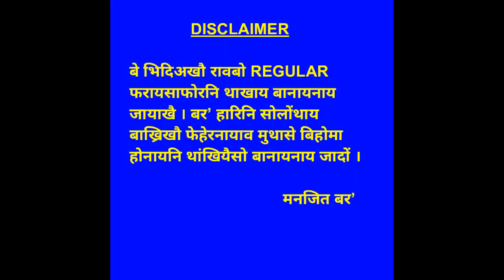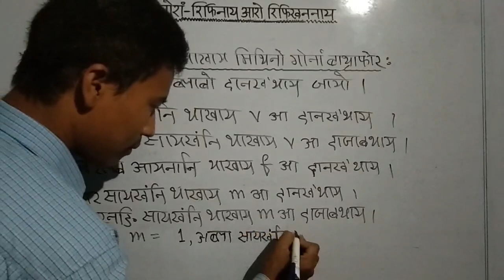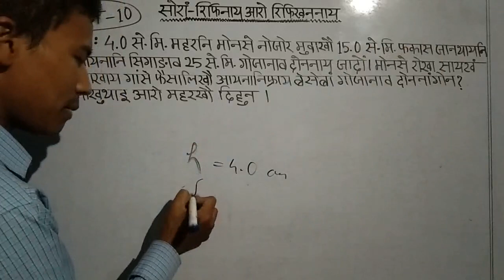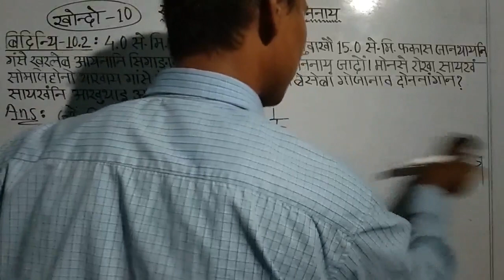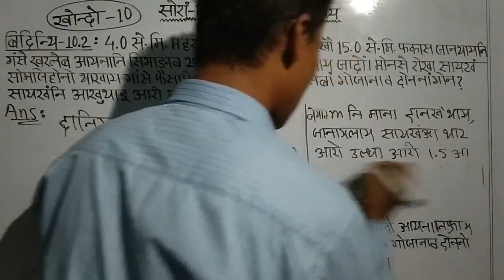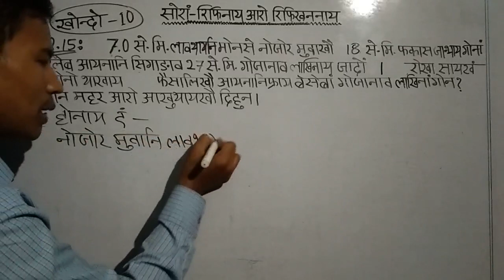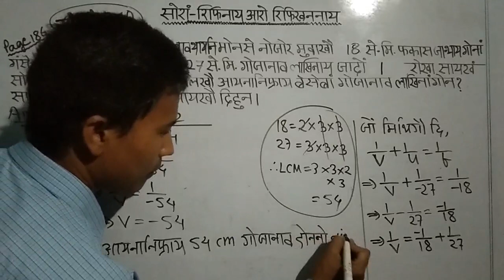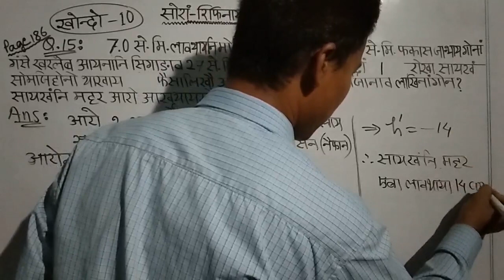सोरां - रिफिनाय आरो रिफिखननाय || थाखो जि || बिगियान || class no. 10scL10 - 004 || boro medium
सोरां - रिफिनाय आरो रिफिखननाय || थाखो जि || बिगियान || class no. 10scL10 - 004 || boro medium || light - reflection and refraction || class ten science || bodo medium

सोरां - रिफिनाय आरो रिफिखननाय

थाखो जि बिगियान

खोन्दो 10

chapter 10

boro medium class x science

bodo medium class x science

class ten science

bodo medium class ten science

boro medium class ten science

Bodo or Boro is a small tribe, inhabitants of North East India, mainly in the Indian state Assam. This tribe have been fighting to protect their identities since the British rule in India. Today this tribe has the great importance to enrich their educational materials in its language in various fields - wheather it may be online or offline. This video is a part of contribution to the tribe.

खोन्दो 10

नि गुबुन गुबुन भिदिअफोरनि लिंक

Links for other videos of chapter 10

class no. 10scL10 - 010 👉

class no. 10scL10 - 017 👉